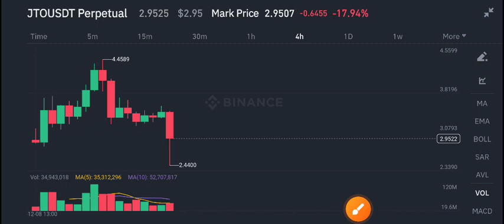Jito Price Prediction update! JTO Coin News Today